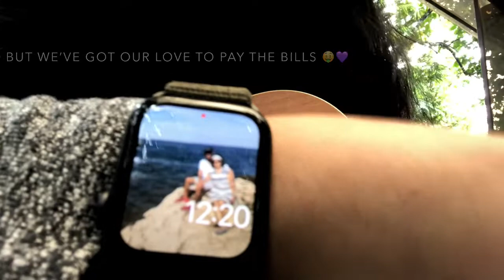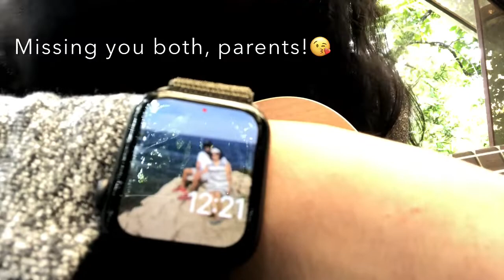You and I - Ingrid Michaelson Ukelele Cover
Song dedicated to my parents💜